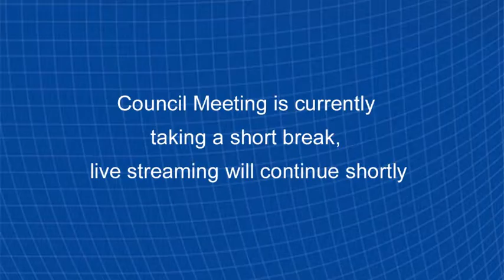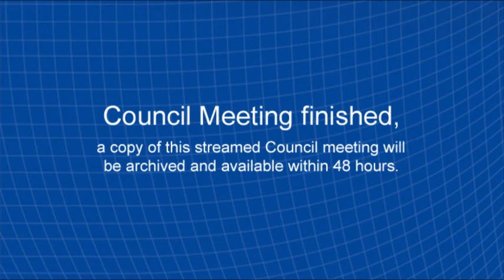Ordinary Council Meeting 2 April 2019